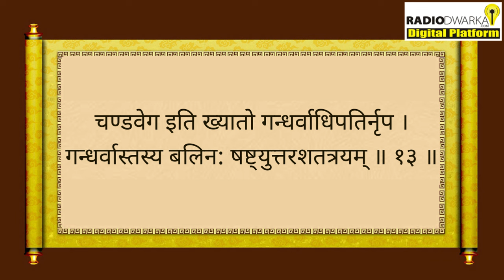श्रीमद्भागवत महापुराण चौथा स्कंद | कालकन्या और चंडवेग | BP 94 | Prashant Mukund Prabhu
Bhagwat Katha by Prashant Mukund Prabhu,  Bhagawat Pravah Episode 94, Shrimad Bhagwat Katha स्कन्ध-4 Adhyaye 27 | Attack by Caṇḍavega on the City of King Purañjana; the Character of Kālakanyā | राजा पुरञ्जन के शहर पर कैनेडवेगा का हमला; कालकन्या का चरित्र

Radio Dwarka,
India’s First Online Community Radio,
27 August 2024, Monday

Campaigns